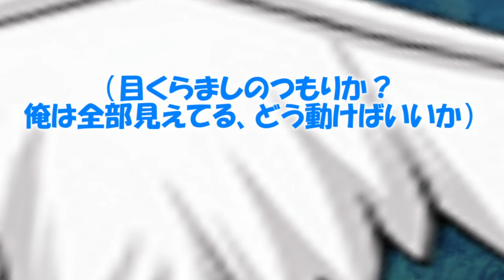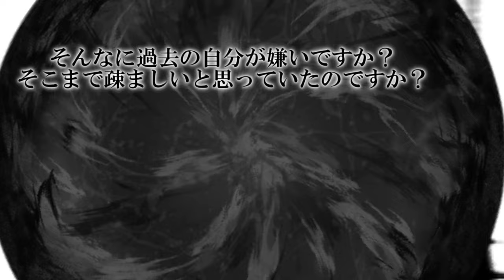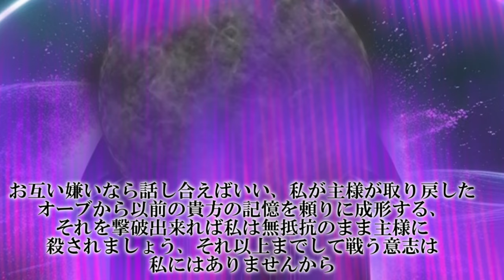専属神篇第4幕帝国下巻～僕らの神話～415話「コンプレックス・エクシードⅠ」